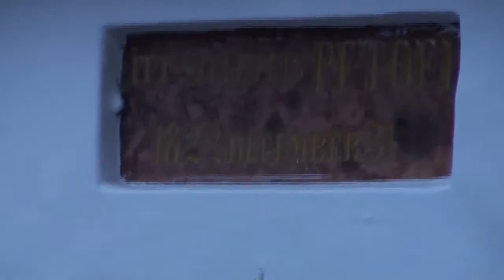A Mi Petőfink kiállítás Kiskőrösön 20131231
"Flower Songs", zenei kompozíció kezeli: 1:31